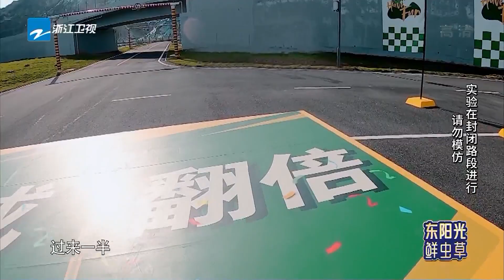嗨放boys们cos米老鼠 任嘉伦范丞丞魏大勋在巨型滑板车上集体跳“扭扭舞” 场面好欢乐~ 嗨放派2 Have Fun 2 EP10花絮 20221112